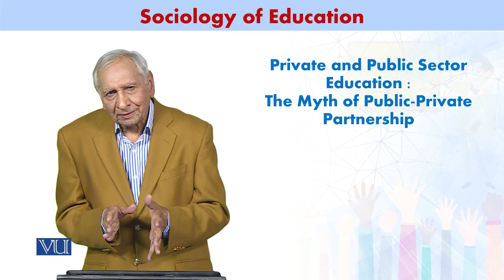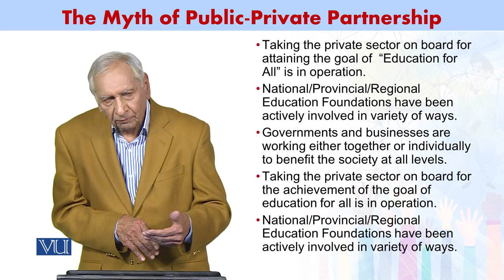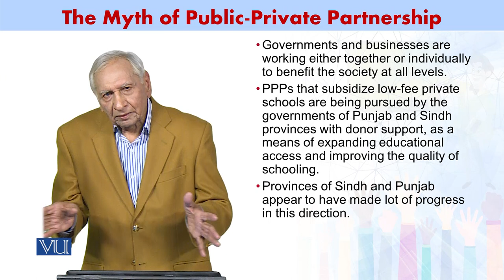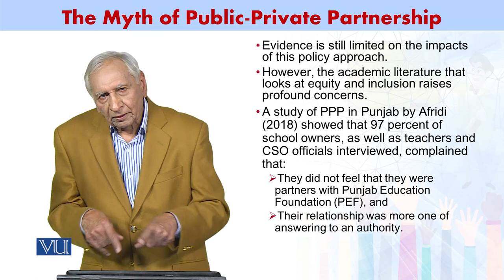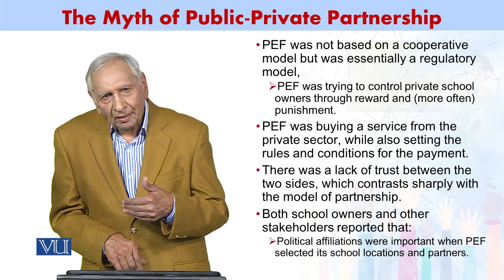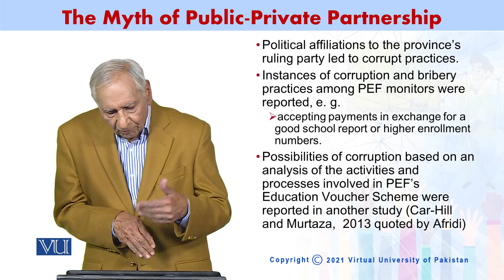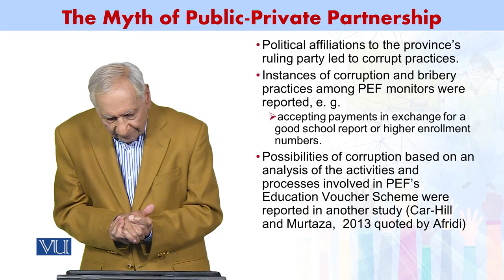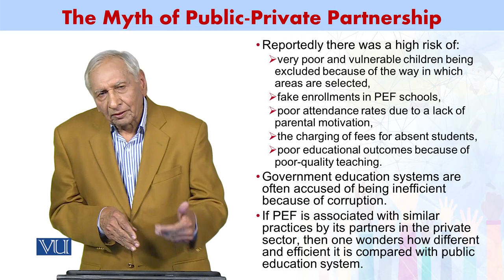The Myth of Public-Private Partnership | Sociology of Education | SOC602_Topic129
Topic129 - Private and Public Sector Education: The Myth of Public-Private Partnership,